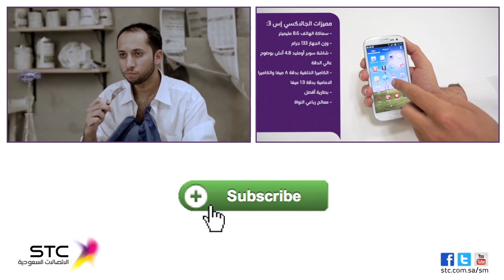هيَّ مش حكاية عروض وبس - سوا - STC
خدمة تحويل الرصيد الدولي
تقدم حصرياً لعملاء سوا ولنا. أرسل لأحبائك وأصدقائك رصيداً من جوالك إلى جوالاتهم كهدية ليستخدموها في مكالماتهم المحلية والدولية.